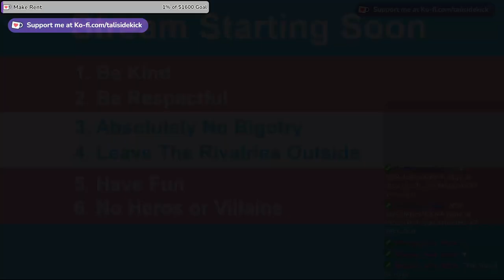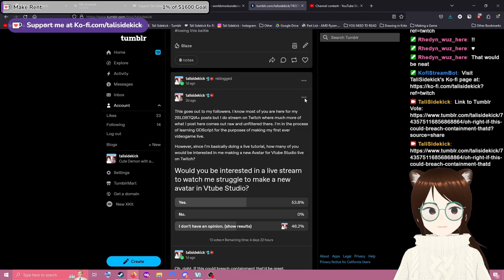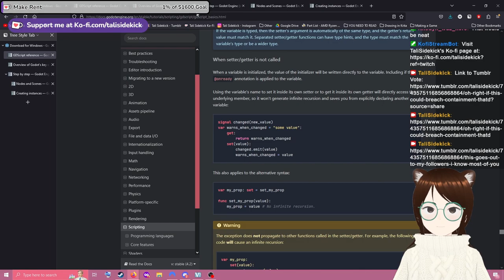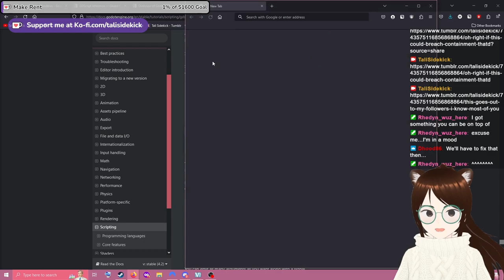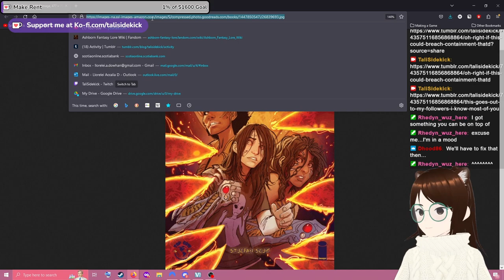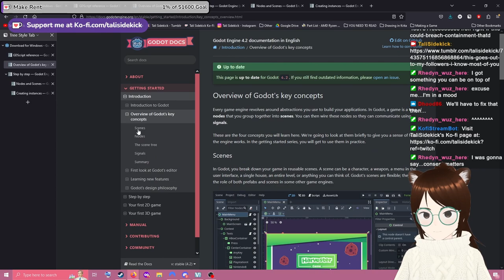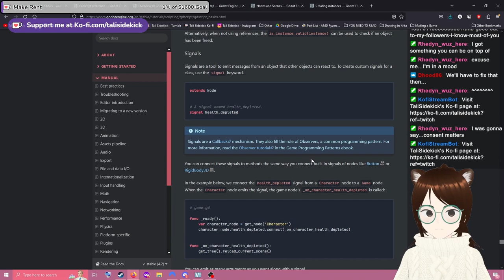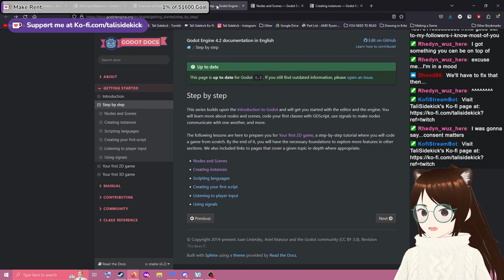I CAN'T SEEM TO EVER FOCUS! | Twitch VOD from March 3rd 2024's Stream! | GDScript Review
This is the VOD from Twitch for the March 3rd 2024 stream! I was working on learning GDScript and getting REALLY distracted.

As always, take care and be safe out there!♥